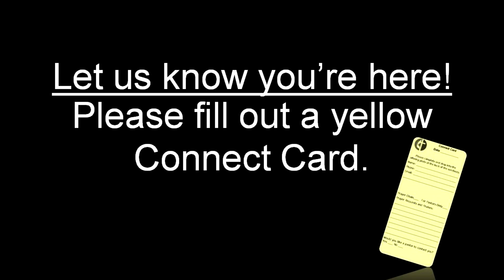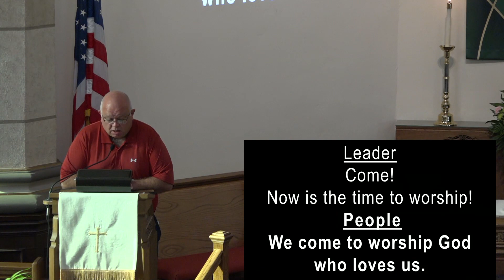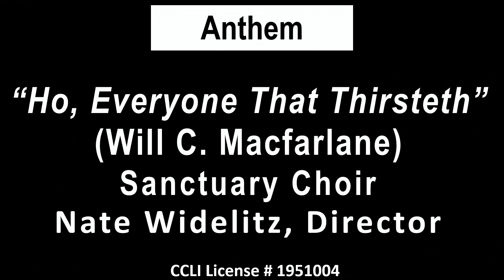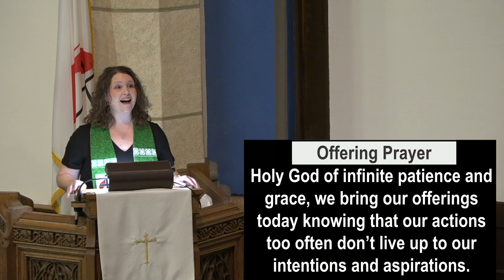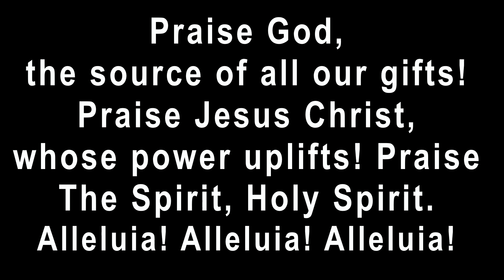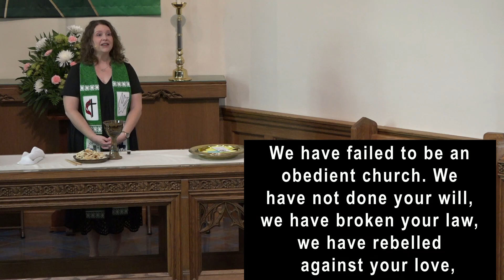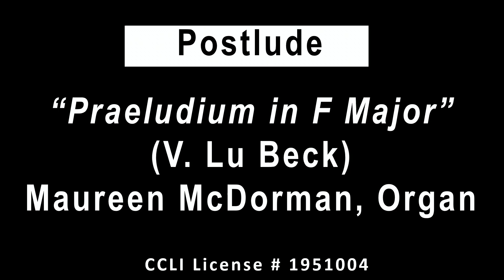First United Methodist Church, Decatur, IL 10 01 2023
9:00 am service October 1, 2023 at First United Methodist Church, Decatur, Illinois